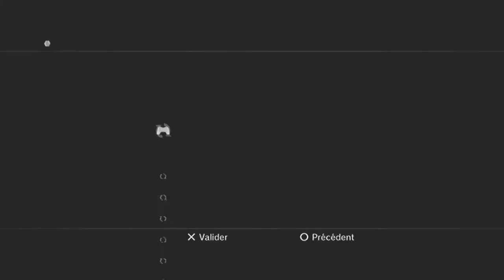[Let's Play] 3D Dot Game Heroes (Part 02/12)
2ème partie de ce long périple sur 3D Dot Game Heroes.